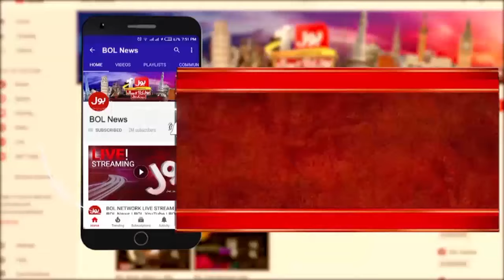Maulana Fazal Ur Rehman Angry ? | Opposition Parties Plan Fail ? | Zahir Shah Sherazi Statement